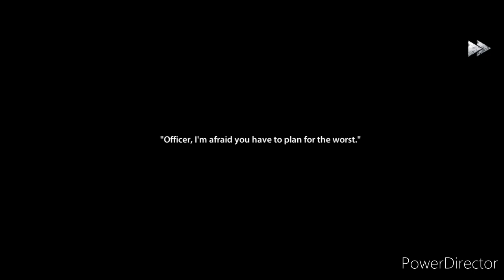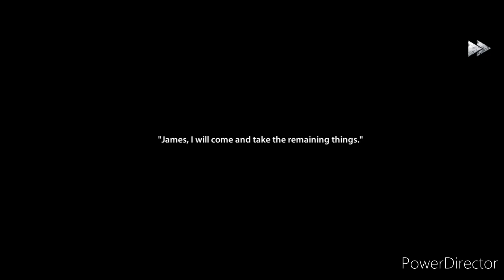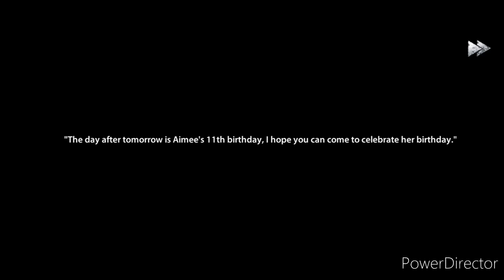Scary Game part 3: Endless Nightmare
Don't have a description in mind for this one.